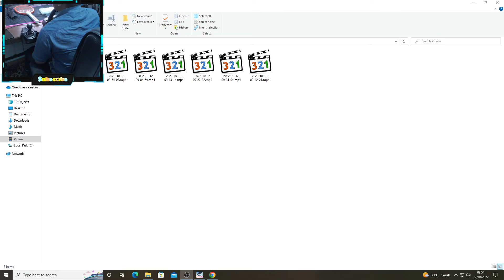Forza Horizon 5 #6